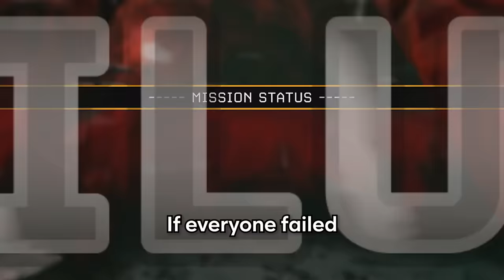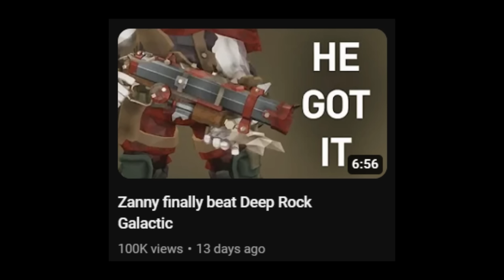New Deep Rock Galactic war crime just dropped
I'm too powerful to be court martialed